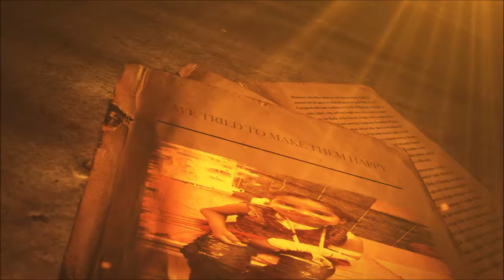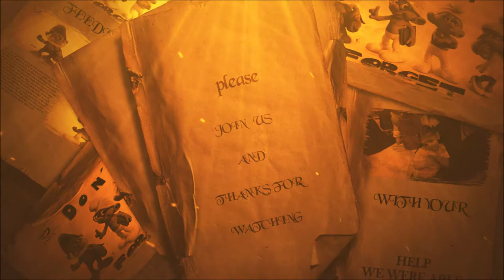FEEDBACK THE SMURFS